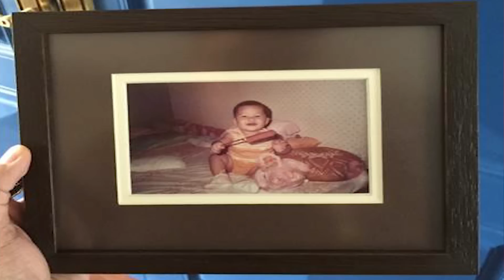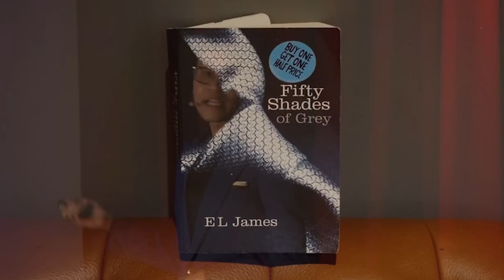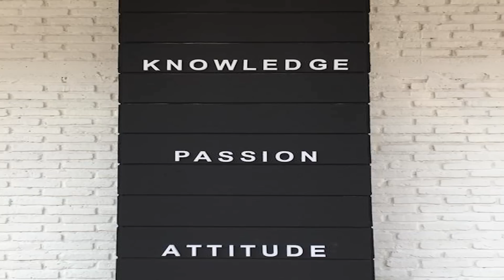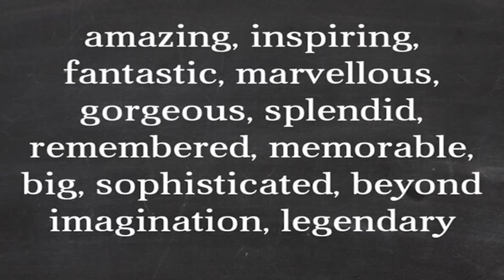Dare to Dream | Kanatip (Loukgolf) Soonthornrak | TEDxYouth@RegentsSchool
In this talk, Khun Loukgolf discusses the challenges he faced in his life and career and encourages his audience to dream in the face of adversity.

Khun Loukgolf is a well-known Thai English teacher and TV presenter and the founder of a successful Thai language school.